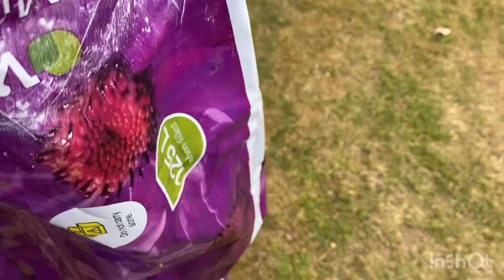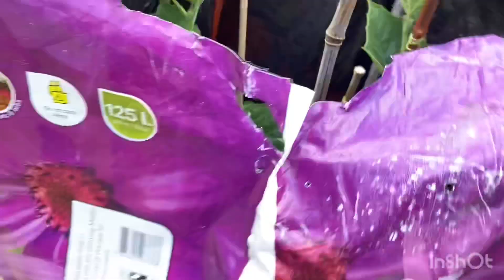Amar Shoker Garden - Coriander - ধনিয়া বিচি রোপণ করলাম - Garden update after bad weather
This video is an garden update after recent bad weather.  I have also planted coriander seeds.  Please leave a comment after viewing the video on any advice or recommendations.